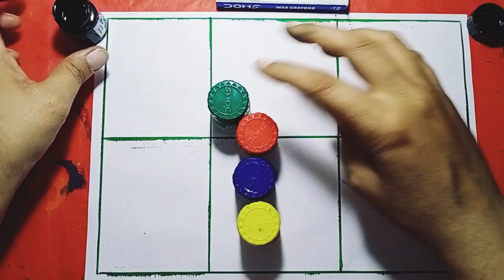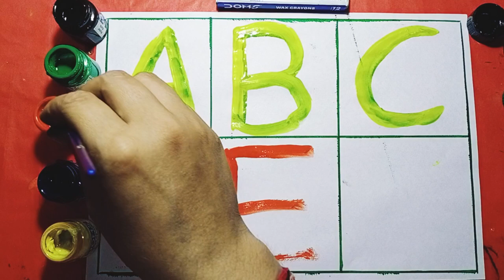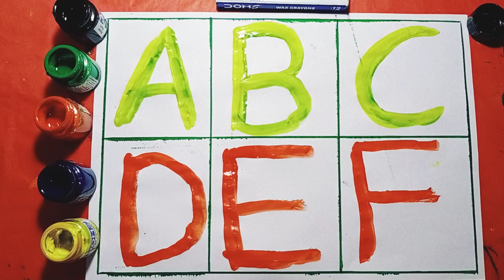A to Z Kids Worksheet, Alphabet, ABCD, A for apple, B for ball, English Varnmala